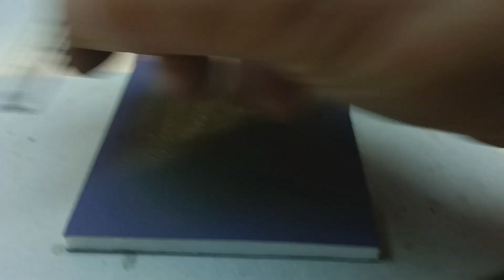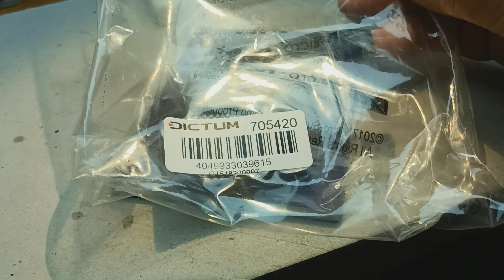V60 - Kuppelstangen einfärben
Die verlöteten Kuppelstangen werden brüniert und rot ausgelegt.